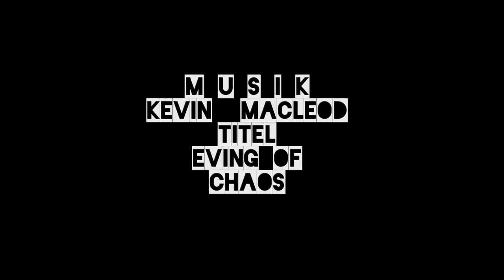Colani Ufo in Lünen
Es ist ein ganz besonderes Bauwerk, das schon viele Menschen auf Abbildungen gesehen haben, aber kaum wissen, dass es in Lünen im Kreis Unna steht. Das sogenannte Colani-Ufo ist Teil des Technologiezentrums Lüntec auf dem Gelände einer ehemaligen Zeche im Vorort Brambauer. Zusammen mit den drei Halden der Zeche ist der eindrucksvolle Förderturm Teil dieses Artikels.m Bereich des heutigen Lüner Vorortes Brambauer suchte man 1870 erstmals im großen Stil nach Kohle. Im Jahr 1877 wurden mehrere Kohlefelder in Brambauer zum Bergwerk Minister Achenbach konsolidiert, benannt nach dem damaligen preußischen Handelsminister Heinrich Karl Julius von Achenbach. Im Jahre 1897 begann das Teufen des ersten Schachtes der Zeche, die offiziell 1900 den Förderbetrieb aufnahm. Im Laufe der Zeit expandierte die Zeche. Im Jahre 1924 begann die Förderung durch die neue Schachtanlage IV, die im weiteren Artikel im Fokus steht. Im Zuge der Kohlekrise wurde die Förderung im Jahr 1992 schließlich nach 92 Jahren Betriebszeit beendet. Die Schachtanlage I / II befand sich im Südwesten von Brambauer im Bereich des heutigen Gewerbegebietes an der Zechenstraße, die Schachtanlage III im Südosten am Reichsweg und die Schachtanlage IV im Nordosten Brambauers an der Heinrichstraße. Die Gelände haben heute sehr verschiedene Neunutzungen und die beiden großen Halden sind zu Naherholungsgebieten ausgebaut worden. Das Gelände der ehemaligen Schachtanlage 4 ist Tag und Nacht frei begehbar, der Lüntec-Tower allerdings nicht öffentlich besuchbar – außer zu speziellen Veranstaltungen und Ereignissen. Auf dem Gelände der Lüntec ist ein Café zu finden.

It is quite a special building which already many people on pictures have seen, but hardly know that it stands in Lünen in the circle of Unna. The so-called Colani UFO is a part of the technology centre of Lüntec on the area of a former bill in the suburb of Brambauer. Together with three waste dumps of the bill the impressive conveyor tower is a part this Artikels.m area of the today's Lüner of suburb of Brambauer one looked in 1870 for the first time in the big style for coal. In 1877 several coal fields were consolidated in Brambauer to the mine minister brook Achen, named after Prussian Secretary of Commerce Heinrich Karl at that time Julius von Achenbach. In 1897 the Teufen of the first shaft of the bill which started officially in 1900 the conveyor operations began. In the course of the time the bill expanded. In 1924 the support began by the new shaft arrangement IV which stands in the other article in the focus. In the course of the coal crisis the support was finished in 1992, finally, after 92-year operation duration. The shaft arrangement I / II was in the southwest of Brambauer in the area of the today's industrial area in Zechenstrasse, the shaft arrangement III in the southeast in the imperial way and the shaft arrangement IV in the north-east Brambauers in Heinrichstrasse. Today the areas have very different new uses and both big waste dumps have been developed to greenbelt recreation areas. The area of the former shaft arrangement 4 is freely passable day and night, the Lüntec-Tower, however, not publicly visitable – except to special events and events. On the area of the Lüntec a café is to be found.